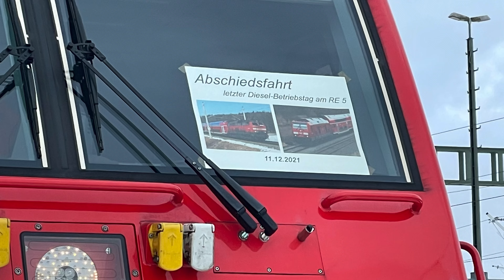Aufnahmen vom letzten Tag mit Dieseltraktion an der Südbahn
Eine Ära ging an der Südbahn zu Ende. Am 12. Dezember 2021 fuhren zum letzten Mal planmäßig Diesel Züge auf der Südbahn zwischen Ulm, Aulendorf, Friedrichshafen und Lindau. Nun fahren außerplanmäßig immer noch Dieselleistungen, da einige Elektrozüge defekt sind. Hier ein paar Aufnahmen von diesem Tag, den IC 118/119 Abschied habe ich in einem separaten Video bereits gezeigt.
Darunter die Vt 628, 612, 650 und die Br 245.
Danke an die Tf für die Makros! :)